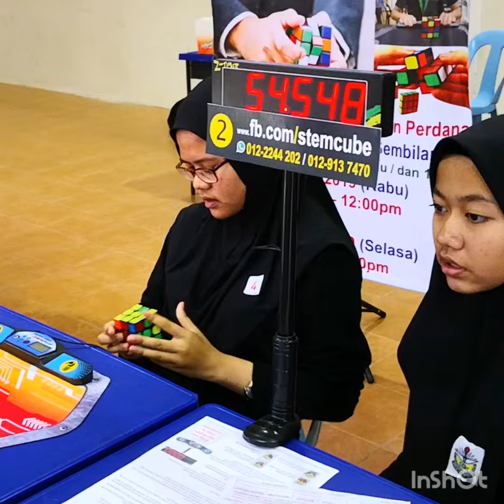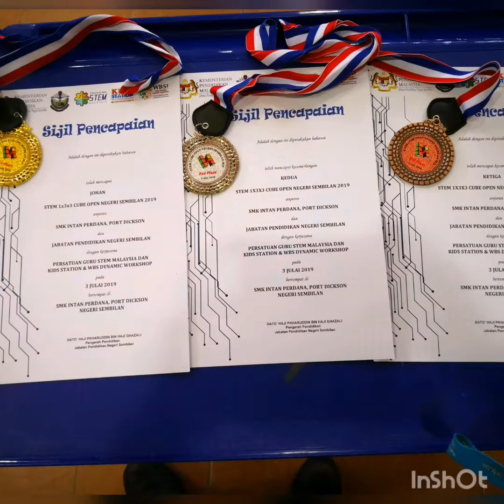STEM Cube OPEN Negeri Sembilan 2019 on 3 July 2019 @ SMK Intan Perdana, Port Dickson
Feel free to WhatsApp / WeChat / SMS Eric Tan at 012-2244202 or 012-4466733 should you need further information.